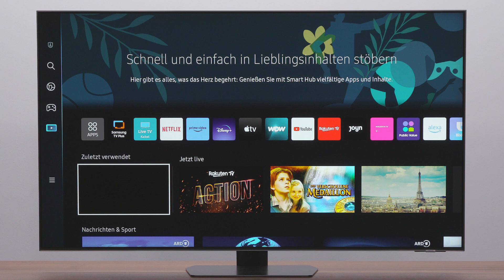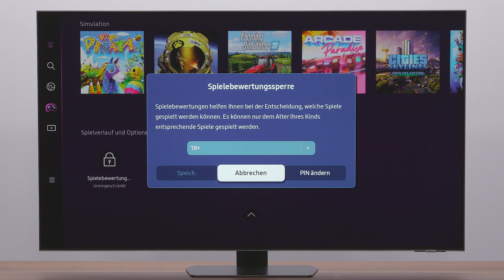Samsung Smart TV 2023: Samsung Gaming Hub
Der Samsung Gaming Hub bietet dir eine direkte Verbindung zu vielen Cloud Gaming-Diensten wie Xbox oder NVIDIA GeForce Now. Genieße die Freiheit des plattformübergreifenden Spielens und tauche in deine Lieblings-Games ein, wann immer du möchtest. Am Beispiel des Samsung Neo QLED 4K QN90C siehst du, wie das funktioniert.